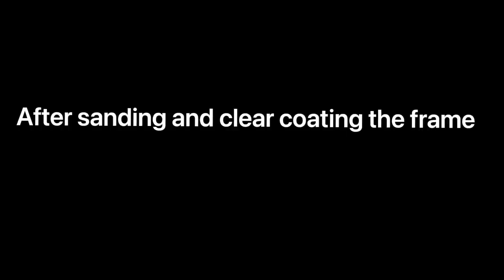Restoring A Rusted Out Go-Kart To A Backyard Drift Monster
Restoring a rusted out go kart frame. Engine is a harbor freight predator 212 with eBay 30 series torque converter and aftermarket intake, exhaust, jet and head port.